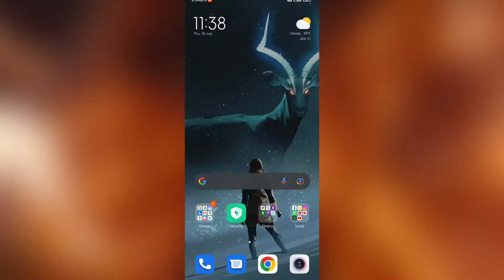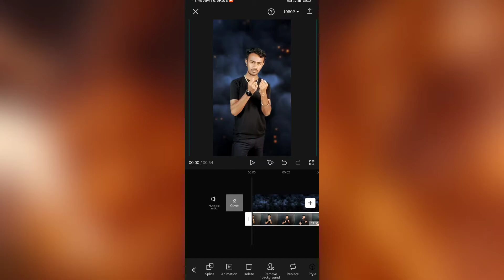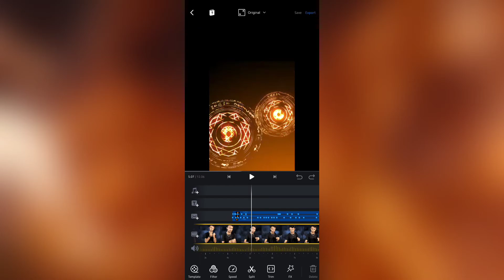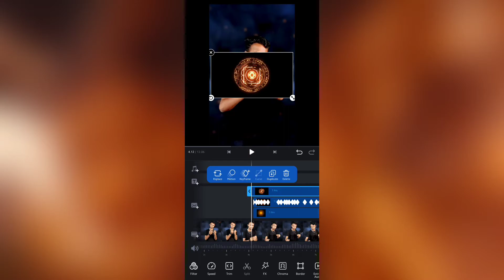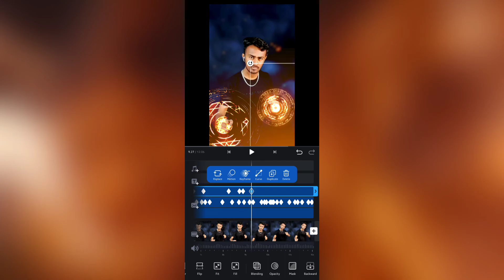Doctor strange powers VFX cinematic Editing| I Loved Doctor Strange so I created my own in hindi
DOCTOR STRANGE: shield effect TUTORIAL in hindi | Dr strange VFX editing | Dr strange edit

Hey guy's
agar aapko aise hi video vfx se releted or bhi chahiye to comment kre or like target pura kre next video thor ya wanda kiske upar hona chahiye jaldi jaldi se btao milte hai bhot jaldi lekin dobara milne ke liye Channel subscribe jrur Krna 👍

How to edit Dr strange VFX

Dr Strange Effects App

Dr Strange After Effects template

Doctor Strange portal effect photoshop

Dr strange effect Instagram

Doctor Strange Shield black screen

Doctor Strange Shield green screen

Dr strange clips for edits

Doctor strange background video